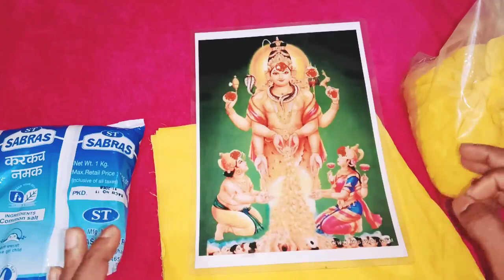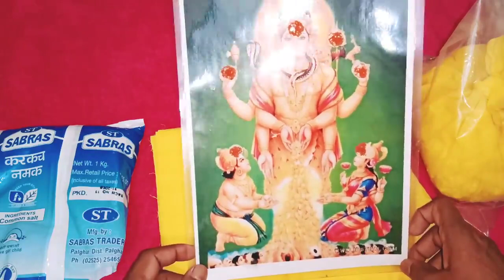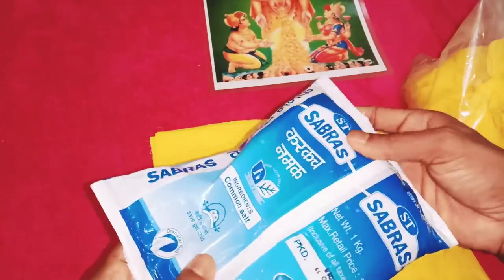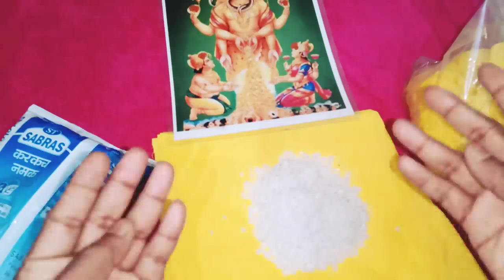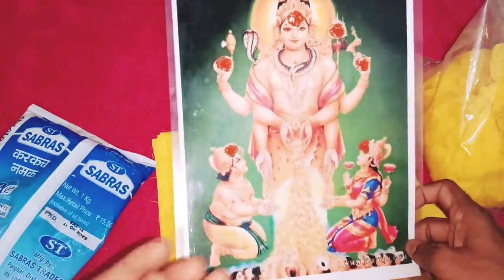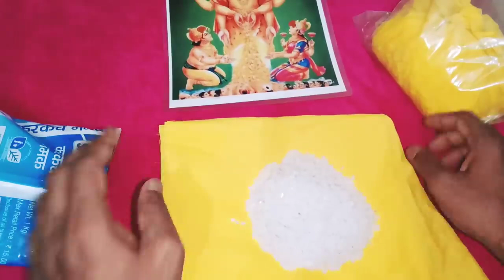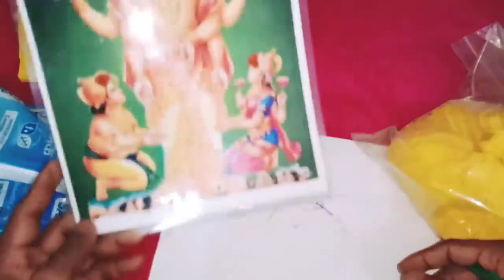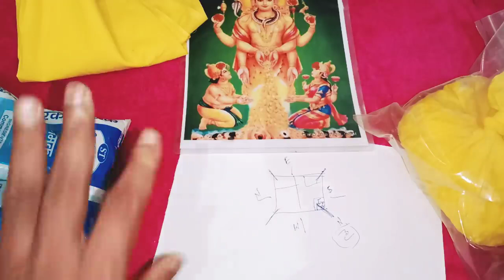ఒక కేజీ ఉప్పు మిమ్మల్ని కోటీశ్వరులను చేస్తుంది ఈ ఉపాయం చేయడం వల్ల సమస్య నుంచి బయట పడతారు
ఈ స్వామి వారిని ధన దక్షిణామూర్తి అంటారు శివభగవానుని దక్షిణామూర్తి గాను భైరవుడు గాను ధన దక్షిణామూర్తి గాను స్వర్ణాకర్షణ భైరవ స్వామి గాను పూజిస్తూ ఉంటారు , ధన దక్షిణామూర్తి గా ఉన్న శివభగవానుడు లక్ష్మీ కుబేర లకు ధనప్రాప్తి ఐశ్వర్య ప్రాప్తి ని ఇవ్వటం జరిగింది అని శాస్త్రం చెప్తుంది , ఈ ఫోటోని దక్షిణ భారతదేశంలో రకరకాల పేర్లతో పిలుస్తూ ఉంటారు  స్వామి వారిని ఇన్ని రకాల పేర్లతో పిలుస్తుంటారు
Call for appointment :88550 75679
Time:10.00 AM TO 1.00 PM And 3.00 PM TO 6.00 PM
phone appointment fees: 500 rupees,
Urgent Appointment fees: 2500 rupees.
personal appointment fees: 2500 rupees,
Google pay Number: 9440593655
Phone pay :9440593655